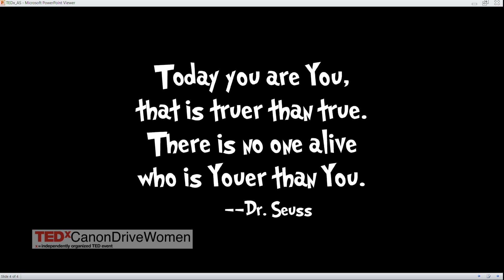IT IS ABOUT TIME TO BE TRULY YOU | Anjali Shastri | TEDxCanonDriveWomen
Anjali Shastri's talk is about her amazing journey to be who she is today.

Senior Director, Design Strategy
Client Computing Group, Intel

Anjali Shastri is senior director of design strategy for Intel’s Client Computing Group. Her work in innovative product design and partnering with OEMs has led Intel to establish end-product or customer product design as a strategic asset in establishing a leadership position in the client space.

Prior to her current role, Anjali served as director of strategy and business development in Intel’s Mobile Communications Group. Anjali joined Intel in 2006 after spending 12 years in engineering, product management, and business development/strategy at Hughes Communications, Ericsson and iBiquity Digital.

Anjali holds a BS in electrical engineering from IIT Delhi, an MSEE from the University of Texas A&M, and an MBA from the Wharton School of Business.